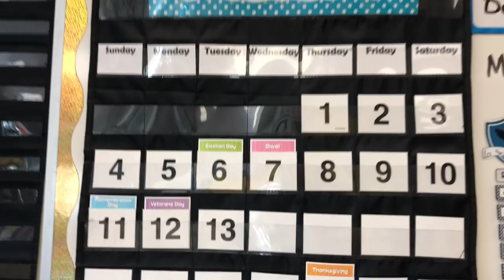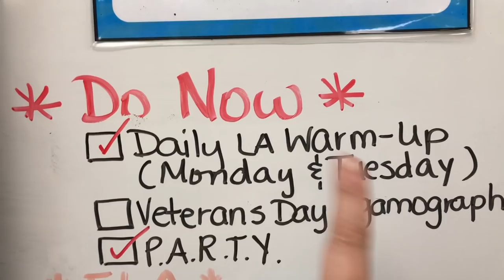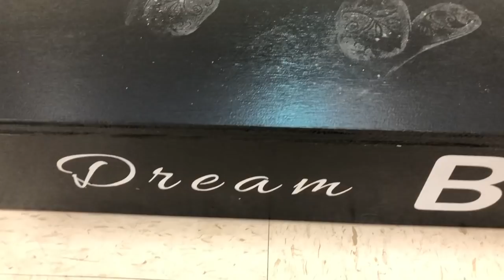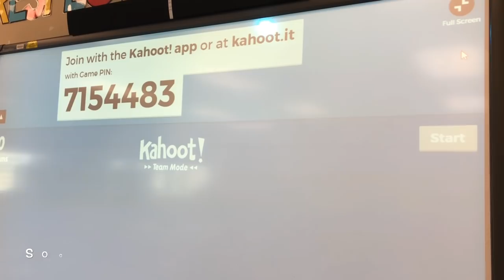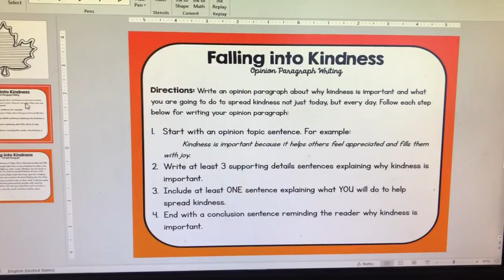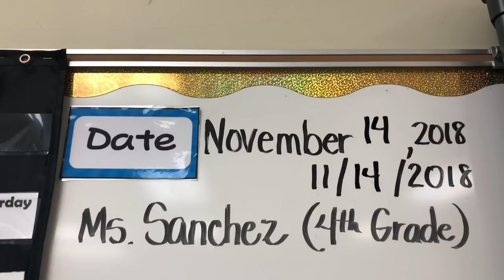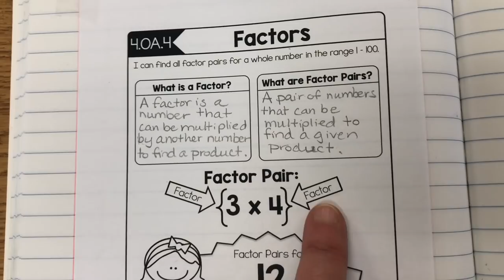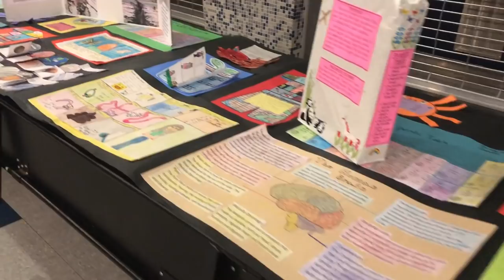Grateful Moments | Teacher Vlog S2 E38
Hello! My name is Mariely Sanchez and I'm a 4th grade teacher in South Florida. Welcome to another week of classroom vlogs. In today's 2-day vlog I share some recent moments I'm grateful for. *~* See below for more info *~*

ClassyStages (Etsy):